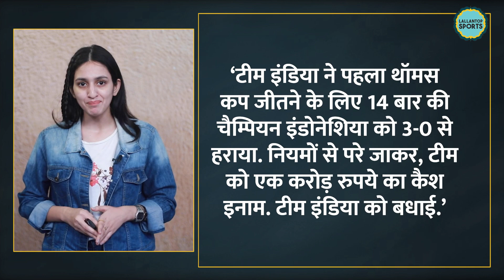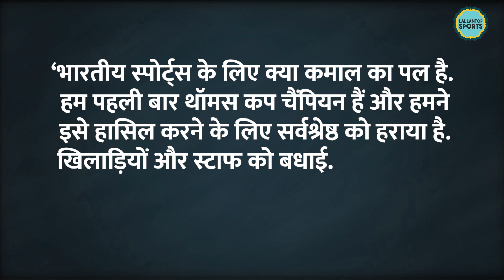Lakshya Sen, Srikanth Kidambi, Satwiksairaj और Chirag Shetty की तारीफ में किसने क्या कहा? Thomas Cup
Team India has created history by winning the gold medal for the first time in Thomas Cup. Lakshya Sen, Srikant Kidambi, Satwiksairaj Rankireddy and their partner Chirag Shetty defeated Indonesia to win India's first gold medal.

Edited by: